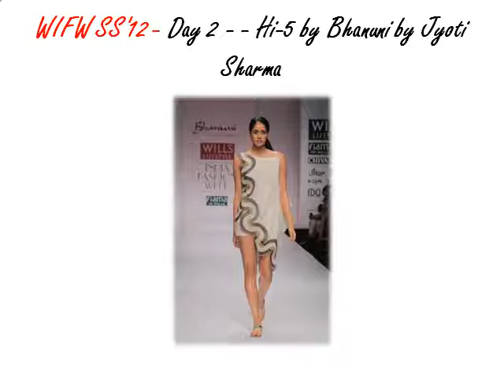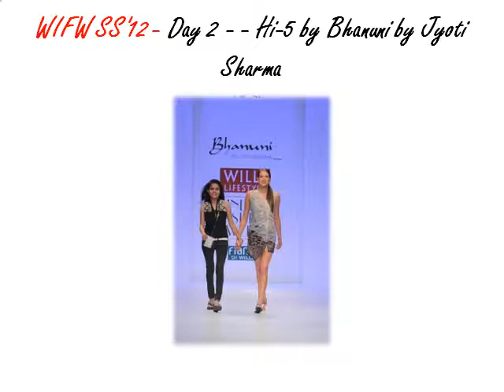Wills Lifestyle India Fashion Week - Spring Summer 2011 - Day 2 - Hi-5 by Bhanuni by Jyoti Sharma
Wills Lifestyle India Fashion Week - Spring Summer 2011 - Day 2 - ampm by Ankur & Priyanka Modi